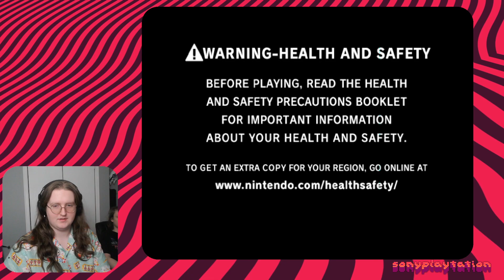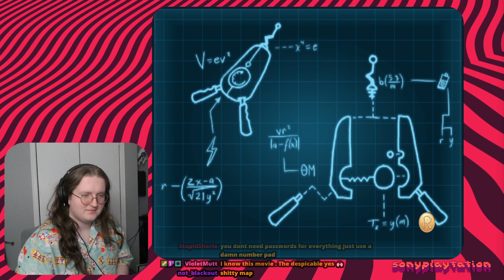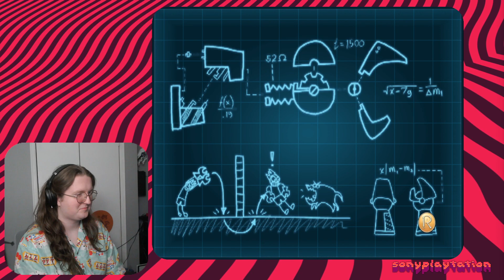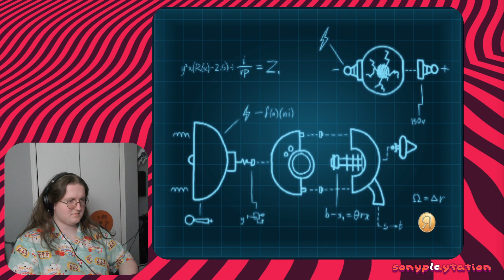[Lauren Stream] || Meet The Robinsons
Date Streamed: March 2, 2024
Original Stream Title: "Meet the Robinsons: Shove It Up Your Own Ass Game (with Jayden!)"